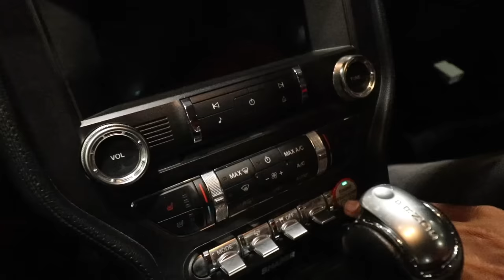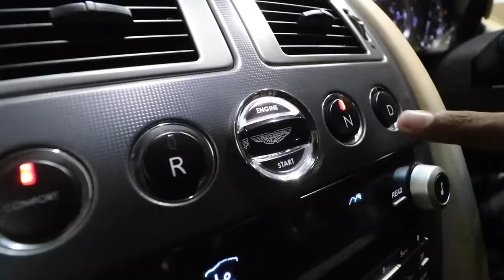CHEAPEST !! SUPER CARS & BIKES - For sale in Chennai | BOOM CARS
Buy and sell exotic cars in Chennai for a best budget price in Chennai.

Boom Cars,
Shollinganallur,

Price :
Audi R8 - 75 Lakh
BMW i8 - 1.3 Crore
Aston Martin - 1 Crore
Bentley - 65 Lakh
Audi TT - 45 Lakh
Maserati - 70 Lakh
Mustang GT - 60 lakh